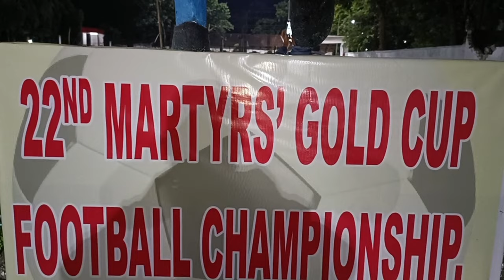Bonjar FC Kachugaon VS Kabir Ali Udalguri / 22nd Bodoland Martyrs gold Cup 2022 alabama football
Bonjar FC Kachugaon VS Kabir Ali Udalguri / 22nd Bodoland Martyrs gold Cup 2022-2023 Jharaphagla Creation footballpremierleague footballmatch2022 Jharaphagla Creation 2022 michigan football Durand cup 2022 highlights Bonjar FC Kachugaon VS Kabir Ali Udalguri 2022